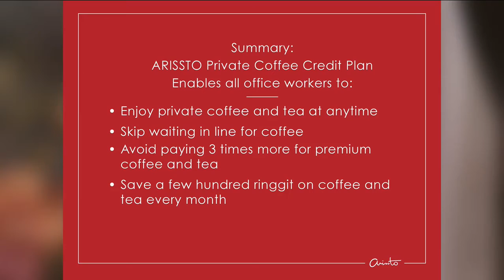Arissto Office Mini Cafe @ Private Coffee Credit Plan [Arissto Office Pro] Arissto Revolution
ARISSTO’s Smart Coffee Machine is a Italian invention that will change the way you brew your coffee. ARISSTO has developed a new and sophisticated generation of Smart Coffee Machine that precisely brews and simplifies the craft of Italian coffee. Combining the arts, technology and science together, ARISSTO’s Smart Coffee Machine uses 19 bars of pressurized steam and heats water at 92.5°C to brew an immaculate cup of Italian coffee in just 30 seconds. Our uniquely intelligent design can also be used to make a cup of chocolate, tea, milk and even dispenses hot water! It’s a machine with a diverse use!

Wechat:      derickyam168
FB Messenger: Derick Yam